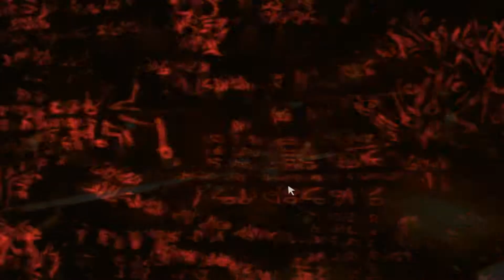First Hour in Dead Space 2 Multiplayer